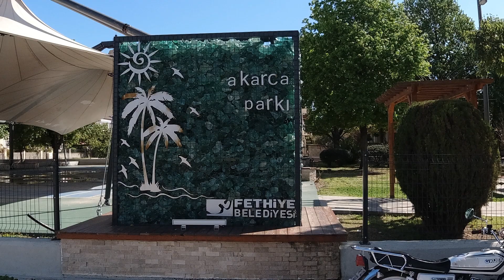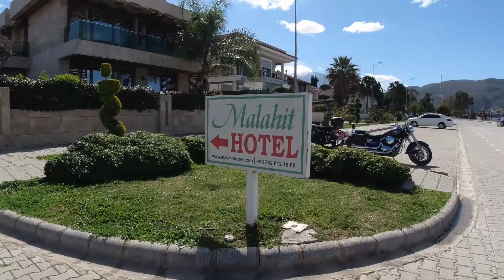Fethiye ‘de akarcada mah birkaç sokak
fethiye akarca mh sokaklar.